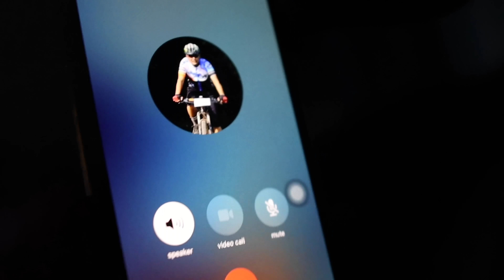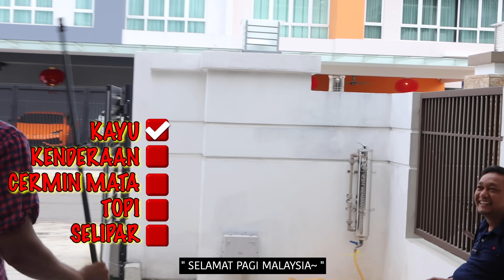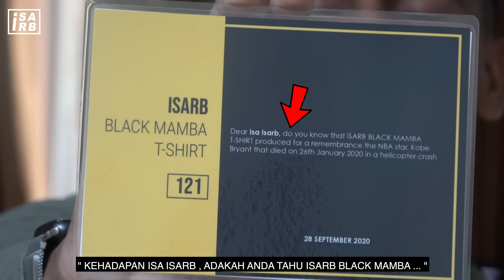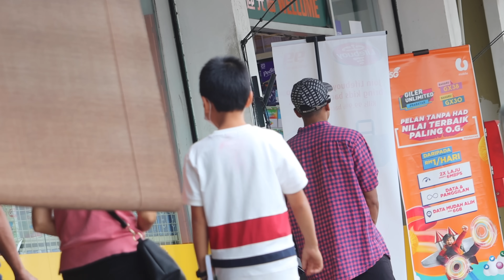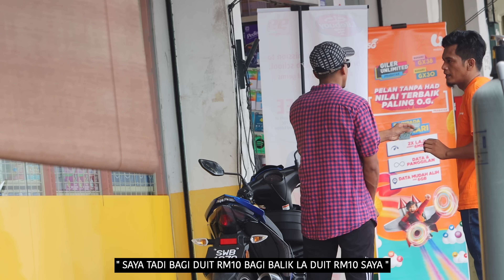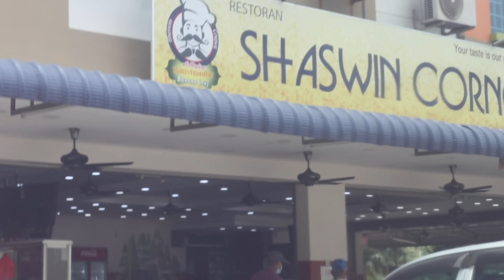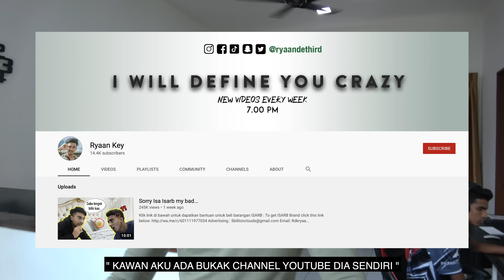Orang Buta Bagi Duit Besar (sanggup ke nak tipu) ?